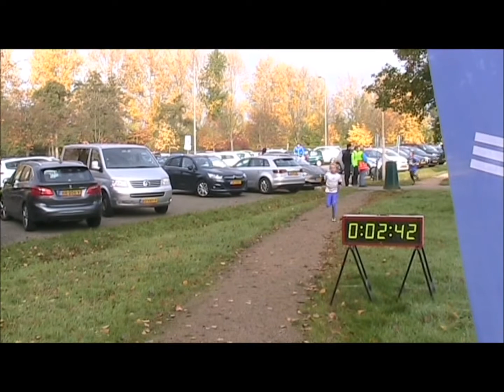Cross 2016 kids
Kieviten cross 2016. kidsrun